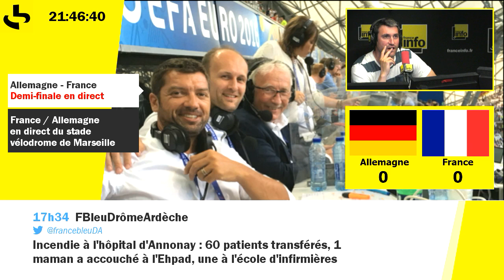euro2016 : ouverture du score par la France sur un penalty tiré par Antoine Griezmann